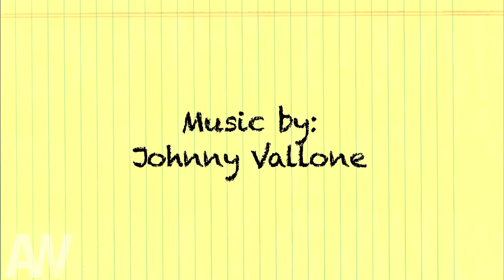The Meaty Grind- Ep. 15: Deliciousness with Tierza Scaccia Part 1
A weekly show that grinds the meat of AWTV for your digesting pleasure!

Episode 15:
This week on The Meaty Grind, Sara interviews host of World of Weird Tierza Scaccia.